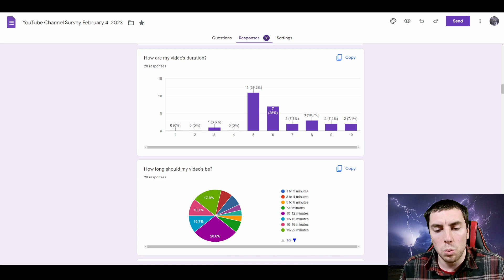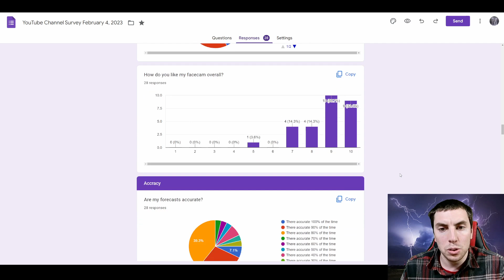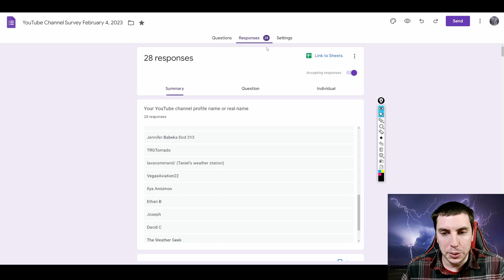Watching This Storm Closely For Impacts | David Schlotthauer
It's still looking likely that a storm system will re-develop across the high plains on Tuesday bring an increasing chance of showers & thunderstorms over the southern plains. Severe weather chances increase on Wednesday as the shortwave sharpens and becoming increasingly negatively tilted, this may result in a marginal possibility of severe storms along the gulf coast. The disturbance moves northeast into the great lakes on Wednesday producing what. ? Find out more in the video.

Video Chapters:
0:00 - Please Take My Survey
1:31 - Tracking Your Next Storm
6:40 - Any Snow?
8:05 - Nice Warmup Coming
10:26 - Upper-level pattern
14:29 - Rain Totals
14:59 - Please Take My Survey
15:50 - Outro